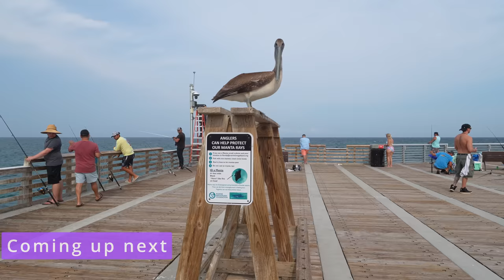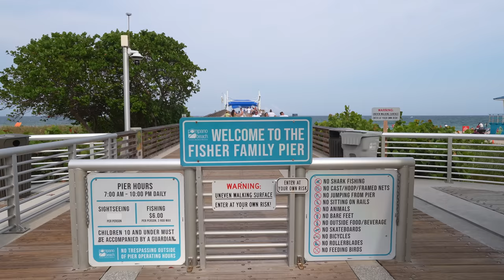Pompano Beach - A Family-Friendly Destination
Pompano Beach Pier is the hot spot in town. Free entry to walk around and enjoy the beautiful views, or drop into the bait shack and get yourself some fishing gear. Rent a bucket with a fishing pole and bait for around $25. The Pier has multiple shade sails that provide plenty of shade. Enjoy the cool breezes when you're under a sail. The pelicans are super friendly but they'll eat your bait in a flash so be careful. Lots of room for plenty of fishing poles so don't worry. Easy access to the best restaurants and bars. The beaches are some of the best in Florida. Don't miss out on a visit to Pompano Beach Pier, it's well worth the trip 👍